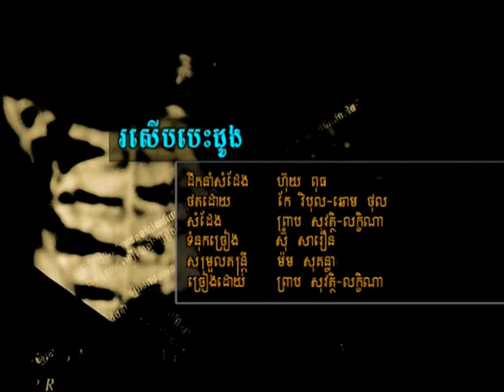Hang meas dvd vol 56 16 Karaoke Music